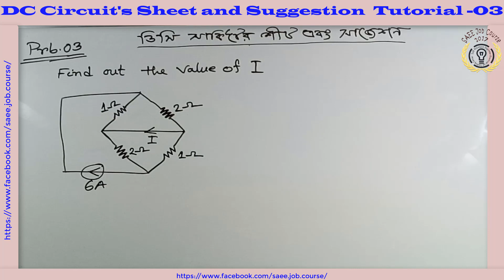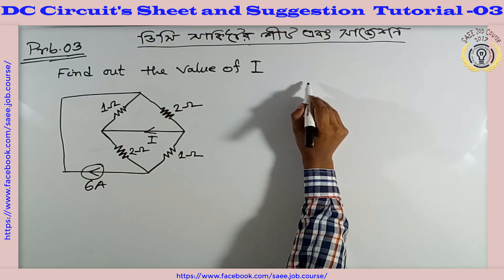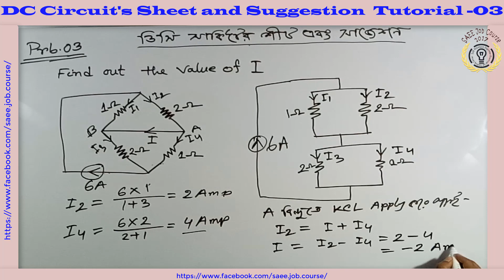Series Parallel DC circuit suggestion solved 03 | Basic electrical dc circuit | EEE job preparation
DESCO Assistant Engineer